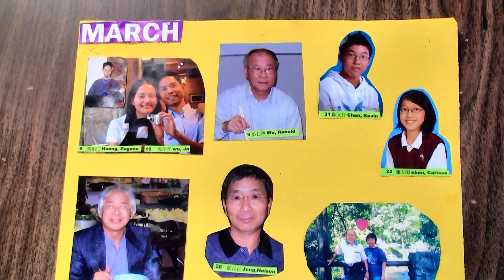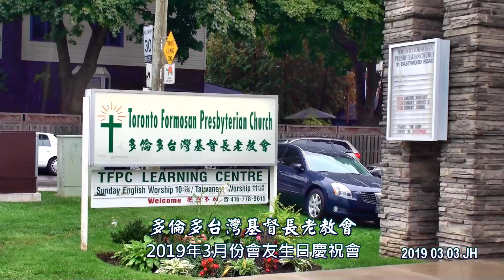2019 會友三月份生日慶祝會- 多倫多台灣長老教會2019-03-03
多倫多台灣長老教會2019 會友三月份生日慶祝會